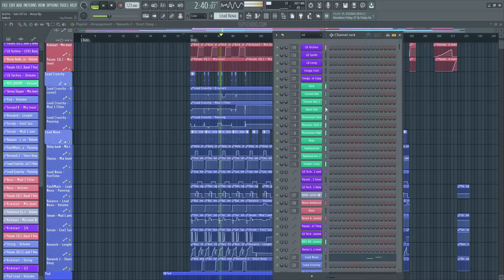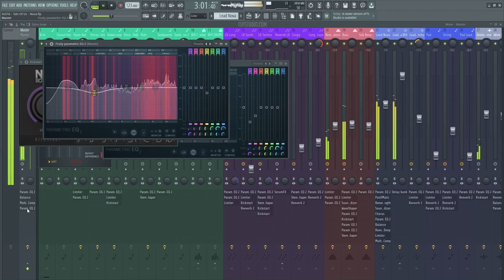AL016 x Tale Of Us - Nova (FL Studio Remake)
💻 A deconstructed FL Studio Remake version of "Nova", by AL016 in collaboration with Tale Of Us. And released by Afterlife Records. A track with a lot to learn about Transitions, Drums, Beatmaking, Sub Basses, Fx, Song Structure, Vocals, and many more modern Dance Music Production Elements.

🎹 The Template was made for FL Studio 20, Xfer's Serum v1.334 (or higher), and Nicky Romero's Kickstart v1 Vst Plugins. Also making use of, Stock FX and Stock Instruments. Dance Style samples for beginners are included, with a full arrangement Beat. Both fully Mixed and Mastered, ready for you to download and start playing it!
⚙ Template Specifications ⚙
📌Software, DAW: FL Studio 20.8, or higher.
📌Song Key: Bb Min
📌Time Length: 4:03